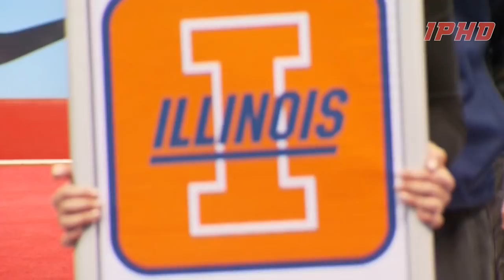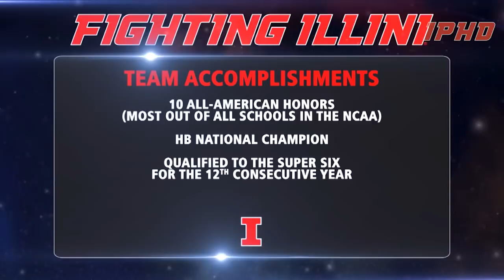Illinois Men's Gymnastics Postseason Video 2014